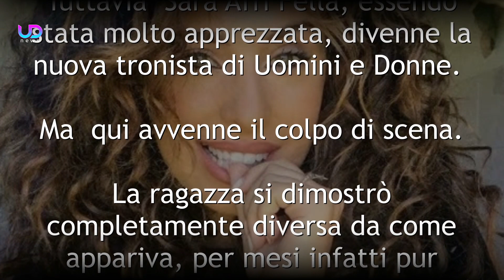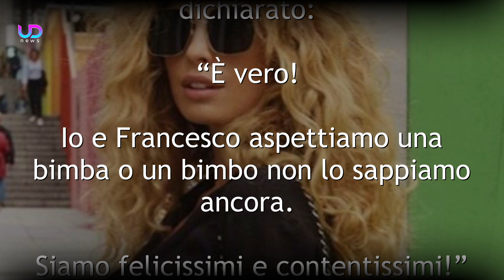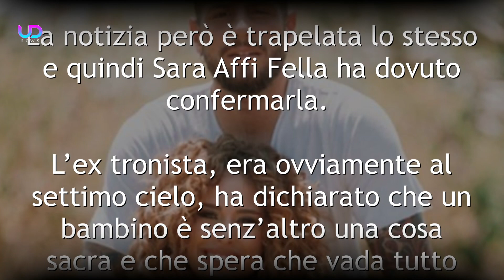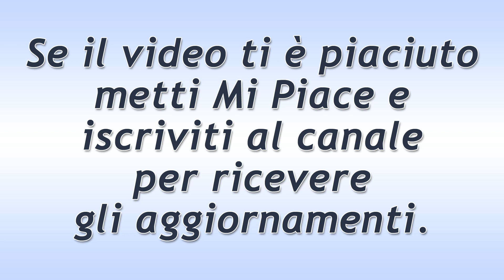Uomini e Donne: Tronista Molto Discussa E' Incinta!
A Uomini e Donne ci sono e ci saranno molte troniste, ma poche sono state contestate dal pubblico televisivo per il loro comportamento scorretto. Una di queste aspetta un bambino! Ecco chi è l'ex tronista di Uomini e Donne in dolce attesa!